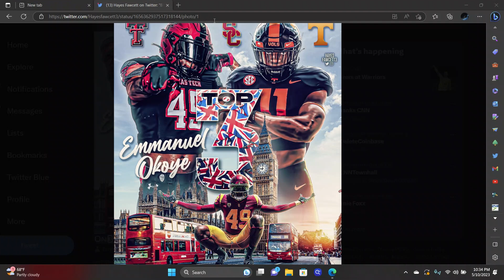4 🌟 EDGE EMMANUEL OKOYE NAMES HIS TOP 3 SCHOOLS